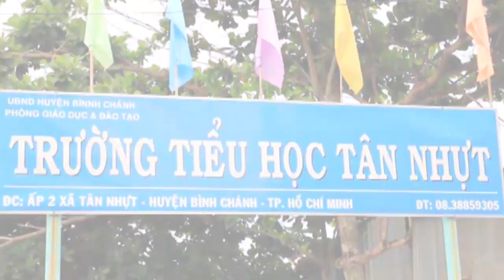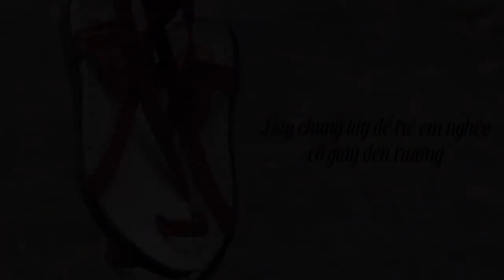TVCreate 2014 [Bắp] VIDA - Shoes for life